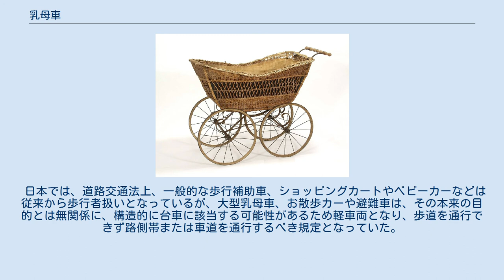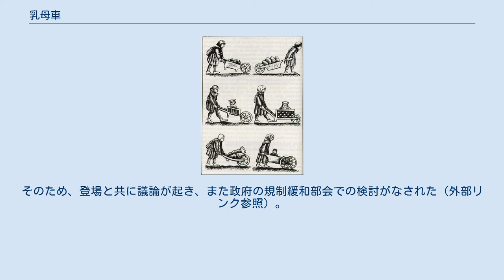乳母車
古典的な乳母車（1910年製） 乳母車（うばぐるま）は乳幼児を乗せて運ぶ手押し車である。
ベビーカーやバギーともいう。
 13世紀の手押し車の利用法 箱形の乳母車 椅子型の乳母車 二輪タイプ 三輪タイプのものを押しつつジョギングをする父親 座面が布地の折畳式 ヨーロッパでは中世13世紀ごろから子供を手押し車に載せて運ぶことが行われていた。
 専用のものとしては、古くはイギリスの著名な造園家ウィリアム・ケントが1733年、第3代デヴォンシャー公の求めに応じ製作したものが知られているが、これは犬や子馬に牽かせる荷車のようなもので豪華な装飾が施されていた。
1830年代にはアメリカの玩具製作者ベンジャミン・ポッター・クランドールが販売していたことが知られており、その息子ジェス・アーマー・クランドールは様々な改良を加えて数多くの特許を取得している。
日本最初の乳母車は、1867年に福沢諭吉がアメリカから持ち帰った乳母車とされている。
 初期の乳母車は木製ないし枝編みで、時として芸術的なまでの装飾が施されており、王侯に因んだ名を付けられるような重量感ある高価なものだった。
しかし1920年代になると一般家庭でも使われるようになり、軽量化も図られるようになった。
 1965年、航空技師オーウェン・マクラーレンが、娘がイギリスからアメリカへ旅行した際に乳母車が重いことに不満を言ったため、アルミ製の折りたたみ式乳母車を開発した。
これを製品化したマクラーレンは、現在世界的な人気ブランドとなっている。
 現在普及している乳母車には、大別して箱形で寝かせるものと椅子形で座らせるものと2種類があり、英語圏では異なる名前で呼び分けている。
日本では名前の区別はないが、SGマーク認定基準のA形・B形はおおよそこれに対応している。
もっとも、組み換えることで両用できる製品などもあり、絶対的な区別ではない。
 日本では近年、ベビーカーと呼称されるケースが増えている（それに倣って以下、本節ではベビーカーと呼称）。
また日本の市場規模は、売上げベースで約130億円、台数ベースで約70万台（2006年）との推定があるが、規模は年々縮小しており、2007年は2001年比で20%以上の減少となっているという。
アップリカ・チルドレンズプロダクツとコンビによる寡占市場であったが、2002年に発売されたマクラーレン製品がヒットしたことを機に、ほかの外国製製品も輸入され始めた状況にある。
 近年、軽量で丈夫な材質で製造されており大人一人でも持ち運びが出来る上に、収納時に場所を取らず折りたたみ可能な商品も多く出回っている。
公共の乗り物では折りたたまずに乳児を乗せたままの乗車が可能で、国交省がベビーカーの安全な使用方法や利用者のマナー向上を推進している。
その結果、混雑時を避ける、優先席付近に乗車する等の利用者が増えマナー向上に繋がっている。
 また、2015年にはベビーカーの自動ブレーキが発明された。
 一般に乳幼児関連施設（託児所、保育園、幼稚園）や高齢者、障害児施設で、乳幼児や障害児、高齢者などを箱型の車に乗せて輸送する車である。
 多くの場合、箱型であり重量を支えるため4輪または6輪などであり、一般的な乳母車とは構造が異なる。
手押し車や一般的ベビーカーのような構造でなく、点対称であり、360度回転するなど。
構造的には台車に近似してくる。
乳幼児などは4 - 6人以上の多人数を乗車させる事ができる（後述「法令」参照）。
また、通常のベビーカーと異なりサイズや構造上、電車やバスへの搭載、駅構内への立ち入りを考慮しておらず、車椅子・障害者用などのバリアフリー施工の寸法に適合しないものがある。
 一部には一般的ベビーカーを大きくして乗車部分を箱状にした物もあり、これは後述「法令」の関係上、「大型の」ベビーカーとして必須的に歩行者扱いとなるよう対策したものである（法改正により対策は不要となった）。
この場合、構造や強度上、乗車人数はせいぜい乳幼児4 - 6人程度までとなる。
 いずれも、座席の場合と立席の場合がある。
 前述の大型乳母車、お散歩カーなどの箱形の車に似たものとして避難車がある。
 避難車は、日本では、前述の大型乳母車、お散歩カー等であって、次の要件を備えたものとされている。
 避難車も運用方法によっては大型乳母車、お散歩カーなどと兼用する事ができる。
 日本では、道路交通法上、一般的な歩行補助車、ショッピングカートやベビーカーなどは従来から歩行者扱いと...